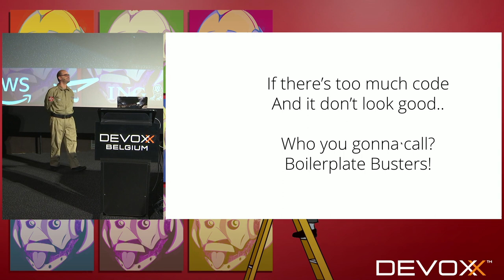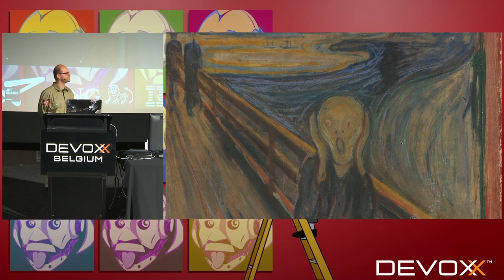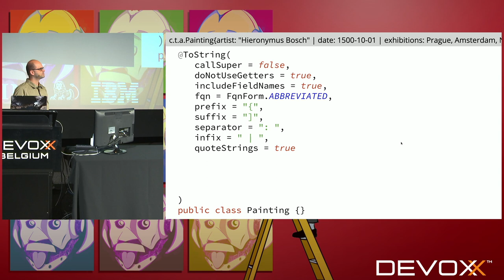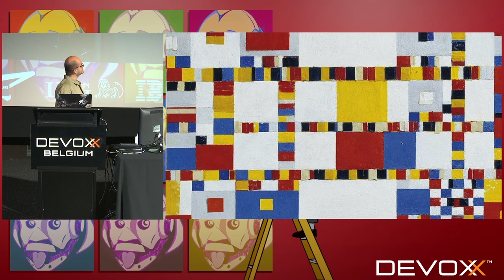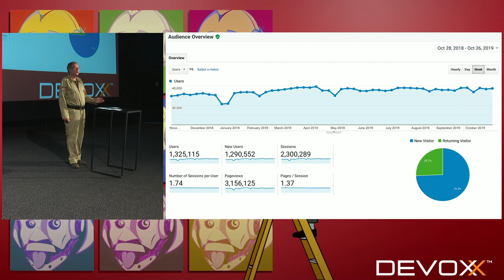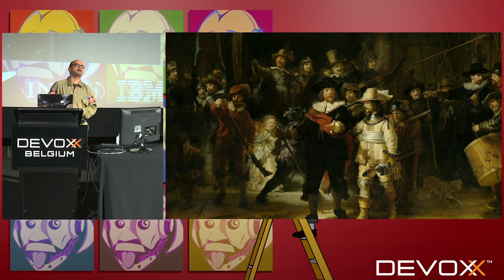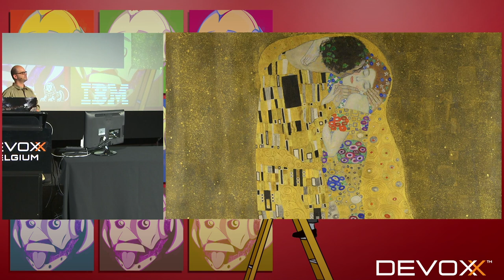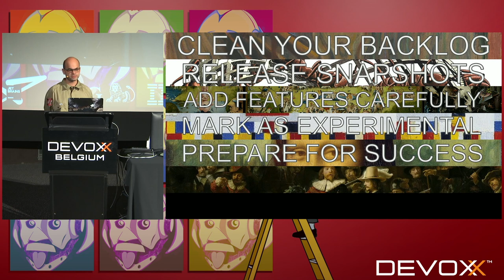The 7 biggest mistakes we made in 10 years of running a major open source project by Reinier & Roel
Roel and Reinier of Project Lombok (the Java boilerplate busting tool) explain their top 7 mistakes made over the past 10 years of creating and maintaining an open source project.

For each mistake, they will elaborate on the reasons that led to the mistake and the solutions they came up with. No doubt you rely on hundreds, perhaps thousands, of open source projects in your daily professional life.

But how do these projects cope with demands for support, feature requests, offers of contribution, growing a community, and perhaps most interesting of all, how do the maintainers keep up their spirits to keep the project healthy and growing?

No programming experience required – sit back, relax, and be inspired as we tell anecdotes and talk through the particular challenges of open source maintenance with you.

We'll reminisce about the greatest challenges, as well as the greatest highlights. You'll walk away with a better understanding of how those many open source tools and libraries you rely on are kept afloat, which will help you interact with the support teams of the open source you use.

You'll be better able to judge what it means that today's IT sector is reliant on so many open source projects, and, if you are an open source maintainer or aspire to become one, you'll get a first hand account of some issues you might run into as your project flourishes.

The original (and still!) maintainers of Project Lombok: Reinier Zwitserloot and Roel Spilker